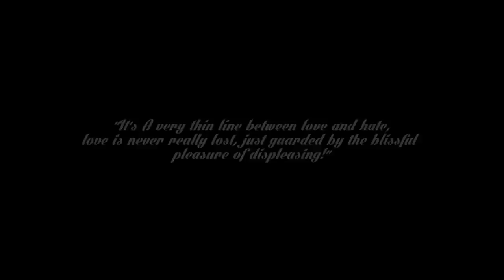Bizz-E BlazE - Heather/FakeLove (Official Video)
Bizz-E BlazE releases his most anticipated video yet!!

Directed by Get BizzE (@GeTBizzE_Team)
Shot by GOLDPRYMDZ (@GoldPrymdz)
Produced by JayDotHolla (@JayDotHolla)
Clothing Styled by Shi (@SBSHI) and Spencer Lee (@ShottaSpence)
Make-Up by Vanessa (@AllByFinesse)
Body Art by Dea Pierre (@TheDeaPierre)
Jewelry by Kayode Co. (@kayodeco)

"Heather" features a smooth sample from Justin Timberlake's "Don't Hold the Wall" courtesy of producer JayDotHolla, then remixed by Fewcha for a twist, on "Fake Love".

Off of his recently released album, "Bizz-Ography", with singles such as The PreGame, R.A.W. and Who The Man, Bizz-E truly masters this project from top to bottom.

The Get BizzE Team would like to thank all of those who support us and took part in this project.

Get BizzE 2014©